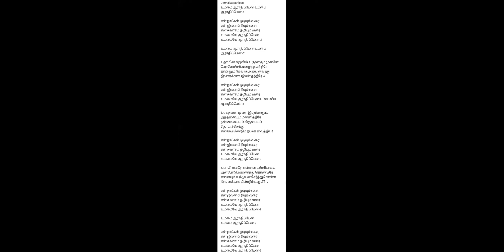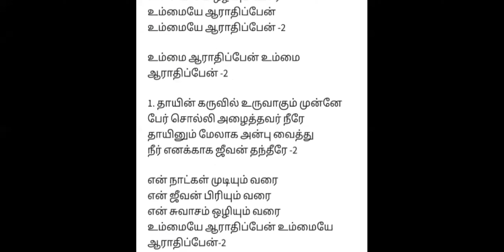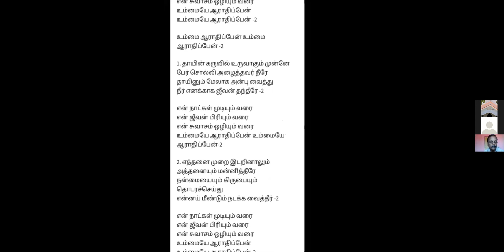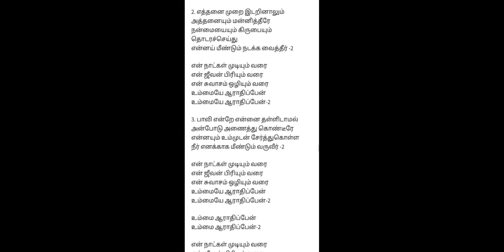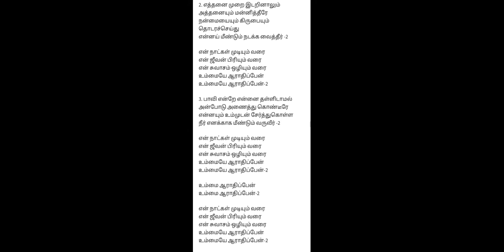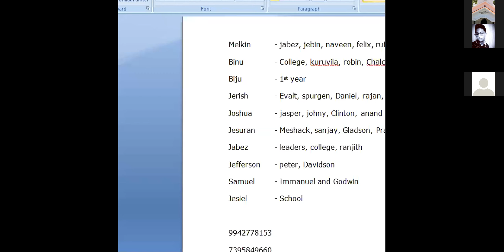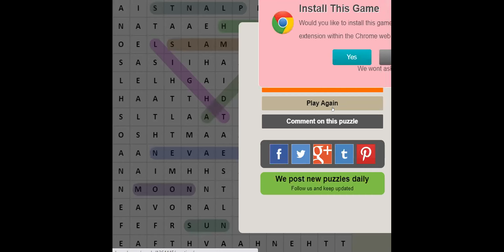St. Thomas Church Youth Meeting (Sunday)-21/06/2020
message by Mr. Samraj Rhema Ministries
Romans 8:15
For ye have not received the spirit of bondage again to fear; but ye have received the Spirit of adoption, whereby we cry, Abba, Father.